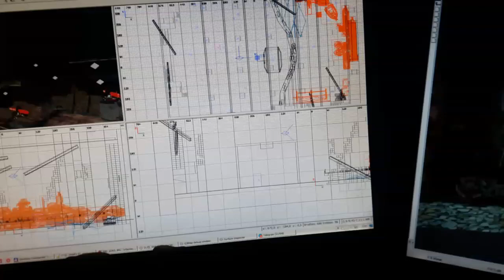Museum #1 (stable in all OSes and browsers)